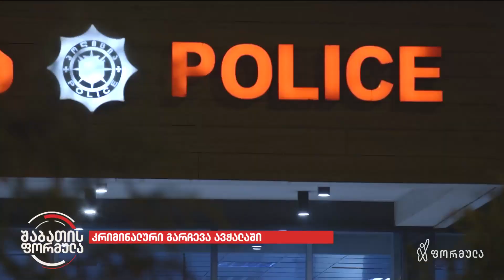კრიმინალური გარჩევა ავჭალაში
▪️ ავჭალაში კაცს ყელი გამოჭრეს, სცემეს და სასაფლაოზე მომაკვდავი დატოვეს

▪️ როგორ გააჩუმა ამბის თვითმხილველები და როგორ შეაცვლევინა გამოძიებას საქმის კვალიფიკაცია „ქართული ოცნების" მაჟორიტარმა დეპუტატმა